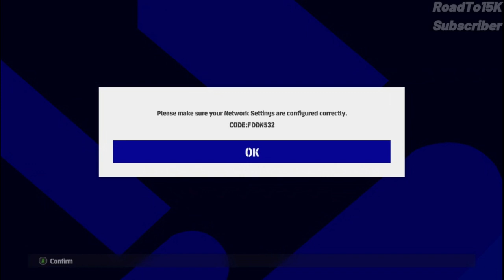PES 2017 | EFOOTBALL 2023 FULL MOD COMPATIBLE ALL PATCH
► Feautres
Efootball 2023 Graphic Menu Season 4
eFootball 2023 intro
eFootball 2023 Scoreboard
eFootball 2023 Adboard
eFootball 2023 Balls
High Graphic Mod
New Pitch
New Ball
New Season Kits
World Cup 2022 Kits
TIFO mod
Choreography mod

► Notes
Compatible with all patch
size 900mb

► Credits : Dzplayz | AZ | criss7 | eslam | milad behzadi | judango | hawke | orios

► Music Credits